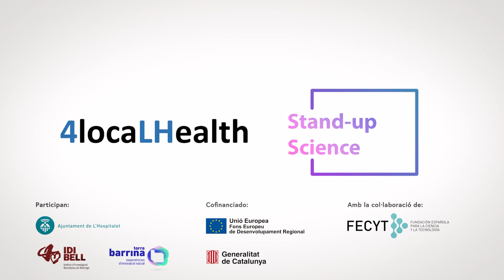StandUpScience | Una segunda oportunidad para las células de la sangre, con Joan Pera